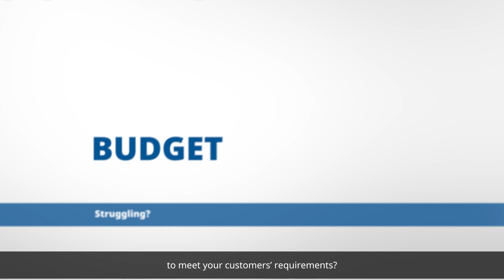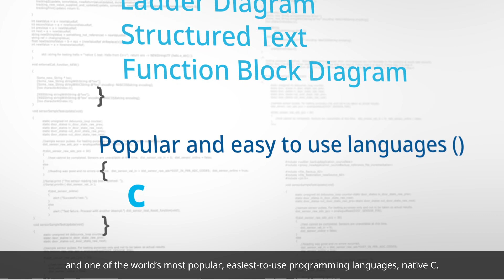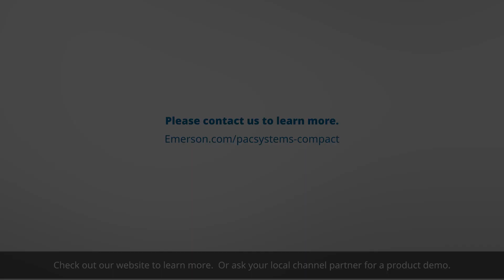A New Generation of Compact PLC Controllers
With the CPE200 Series you gain truly open and secure machine control; you can master supply chain constraints with open communications; expand your labor pool with open programming; benefit from multi-layer security and increased productivity and much more. Watch and learn!